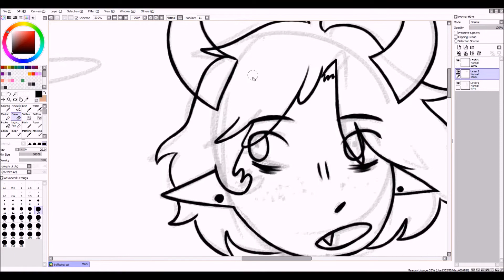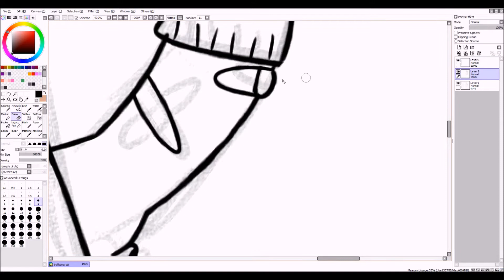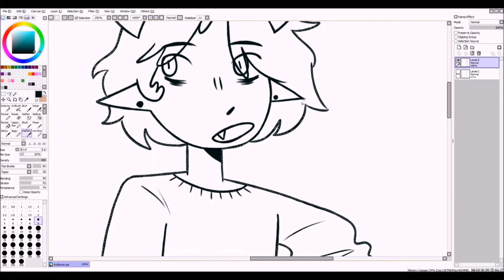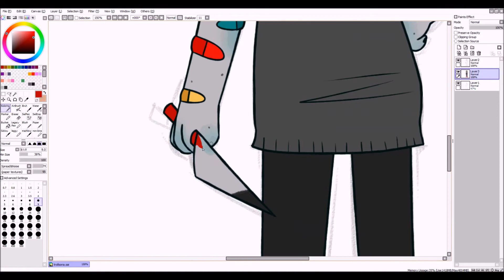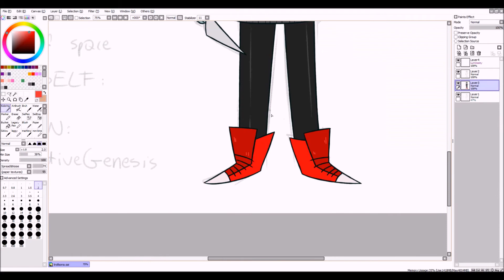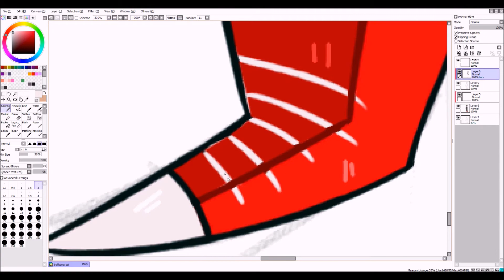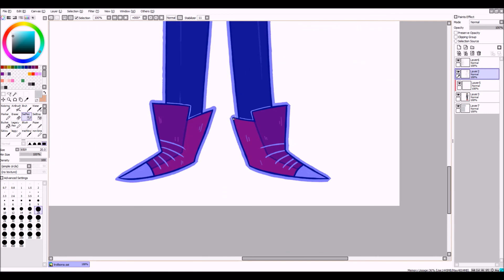Trollsona ★SPEEDPAINT★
they have a lot of tiny cuts on them bc they cant strife for shit
but thats ok they are gonna get better at it

★MUSIC★
song 1: Sunslammer from Homestuck vol.5
song 2: Darkened from Homestuck vol.5